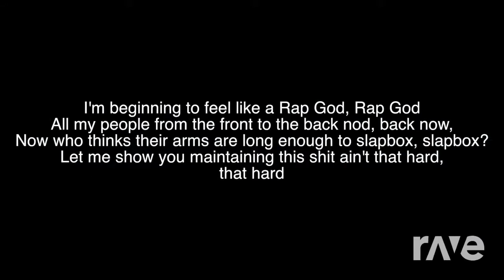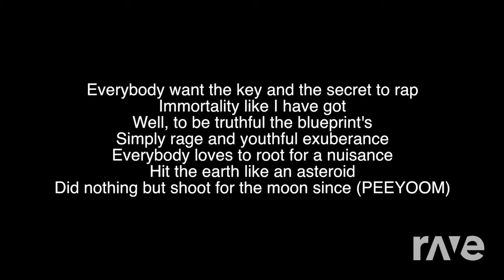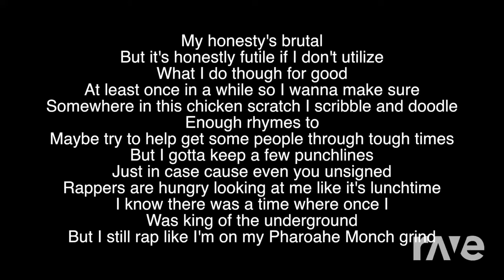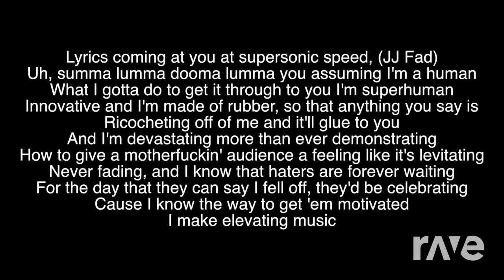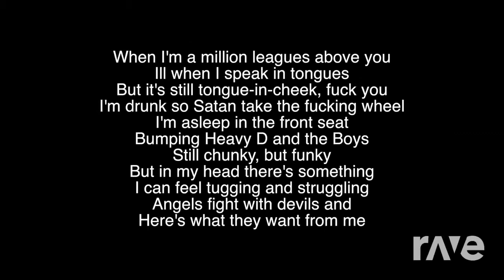Eminem God - Eminem & Rap God | RaveDJ